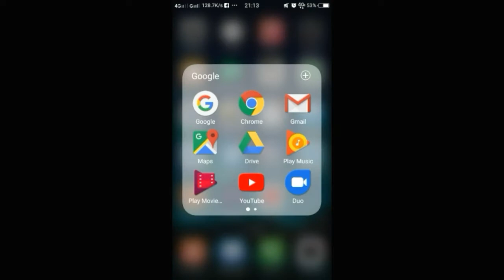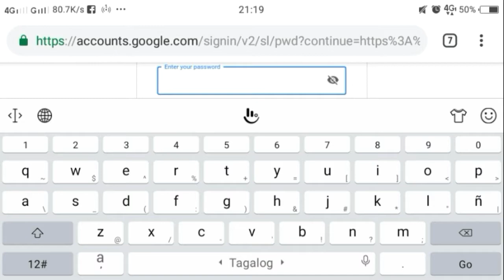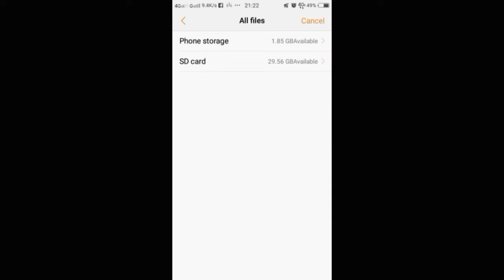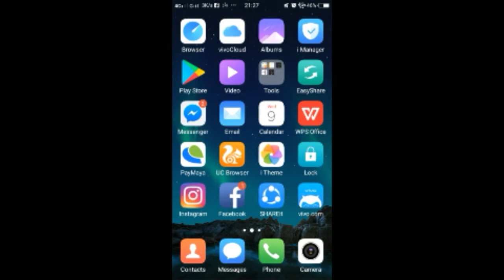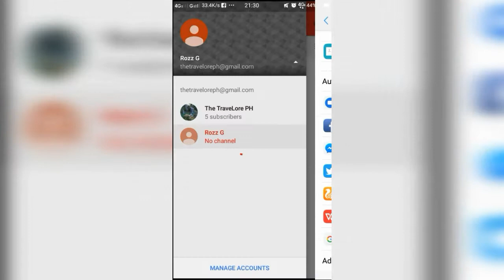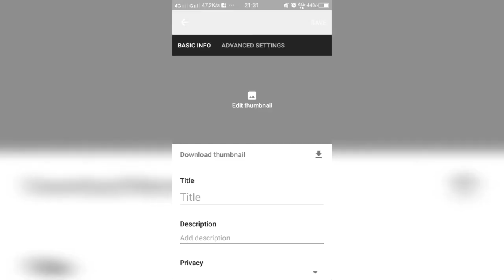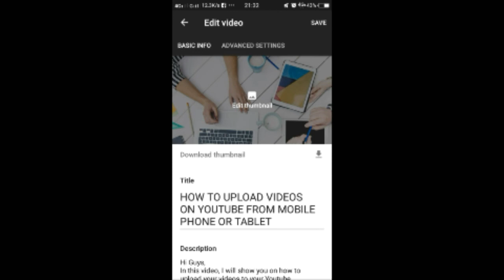Paano maglagay ng custom THUMBNAIL sa YouTube video | 2 ways to add YouTube Thumbnail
Ang thumbnail ay siyang cover photo sa video mo, ito ang unang makikita ng mga viewers bago nila i-click ang video kaya mas maganda na matutunan mo kung paano maglagay ng thumbnail sa mga YouTube video.

Sa video na ito, matutunan mo yung dalawang paraan sa paglagay ng thumbnail sa YouTube.